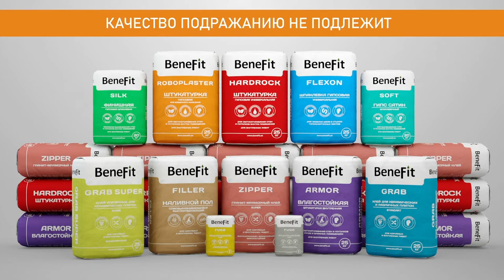Benefit product slideshow